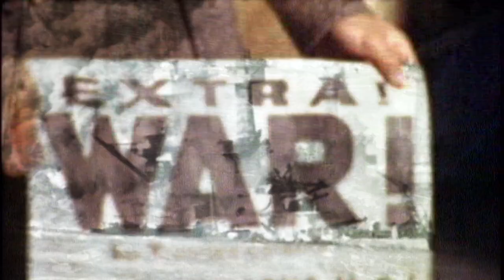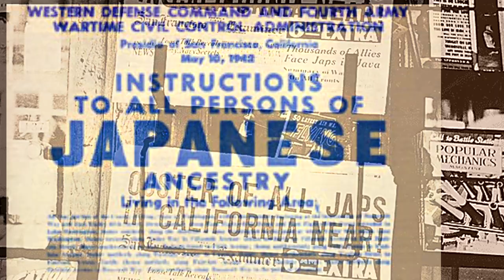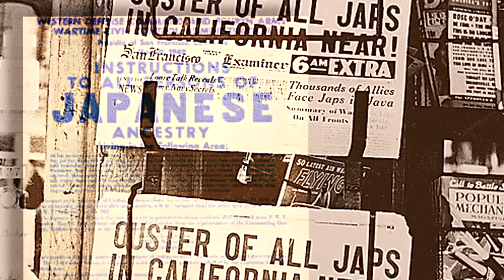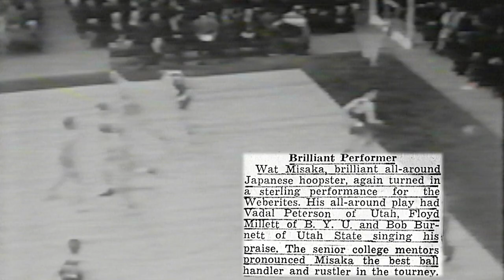Wat Misaka - Weber State Basketball Legend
Wat Misaka was the first person of color to be drafted into what is now the NBA. A Nisei who was born, raised and is still living in Utah, he was the very first draft pick of the New York Knicks, in 1947.

Overcoming the national political climate during World War II, Wat was a star player for Weber State University (then Weber Junior College) in 1942 and 1943, leading the Wildcats to two ICAC Championships. He was named 1943 Weber JC Athlete of the Year.

He then went on to lead the University of Utah to an NCAA Tournament Championship in 1944.

His perseverance and loyalty to his teammates, other Nisei friends and his family are a testament to the unflappable Japanese American spirit.